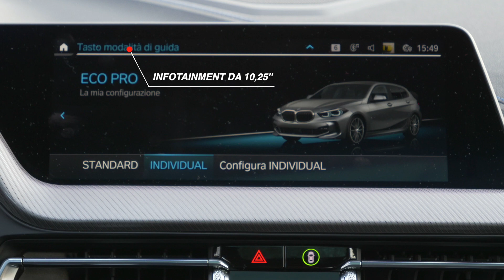BMW Serie 1 M135i xDrive | Tutto in 60 secondi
Sotto al cofano della BMW Serie1 di nuova generazione trova posto il motore turbo-compresso TwinScroll 2.0, quattro cilindri, in grado di erogare 306 CV. La potenza verrà scaricata sul manto stradale grazie alla trazione integrale intelligente BMW, xDrive.